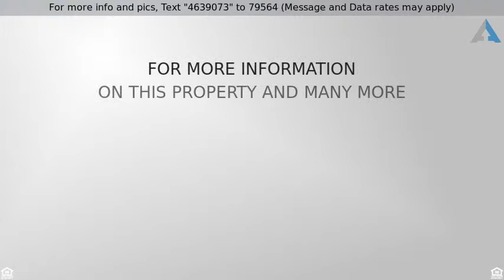Priced at $250,000 - 416 Piney Grove Road, Greenville, SC 29607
Traditional   Timeless

Space, space, space is what you’ll get in this timeless Forrester Woods home! Featuring 4 large bedrooms/3 full baths, eat-in kitchen, formal dining room, formal living room, mudroom and family room. This versatile layout can accommodate most any need whether it’s a home office, playroom, in-law suite, space for crafting, etc. The master bedroom is HUGE and ready for your largest king-sized bed and offers a dual sink vanity and walk-in closet. Home has been well maintained and has many charming features like built-in’s, wainscoting, woodstove, dentil moulding and more! Outside will not disappoint either whether you’re entertaining on the screened in porch or reading under the huge shade trees in your fenced-in yard… there’s so much to enjoy. Plus, everyone knows how great the Forrester Woods amenities are with: pond, soccer field, volleyball net, clubhouse, pools, tennis courts, playground… and this home is within WALKING DISTANCE to it all! Inventory is low so don’t miss out on this opportunity to be centrally located and close to shopping, restaurants, interstates and downtown. Hurry in to take a look!